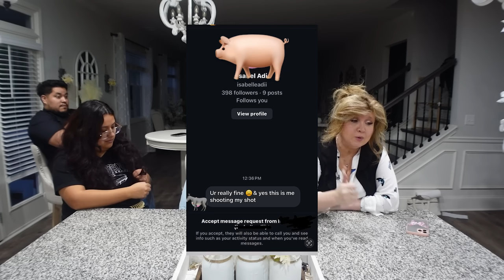He Wants To Take A Break!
Ebay Store